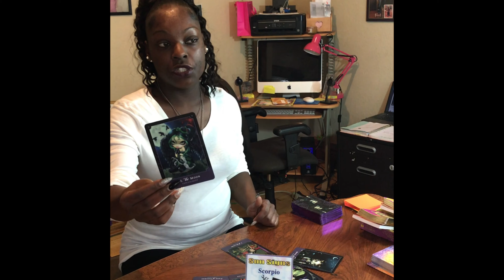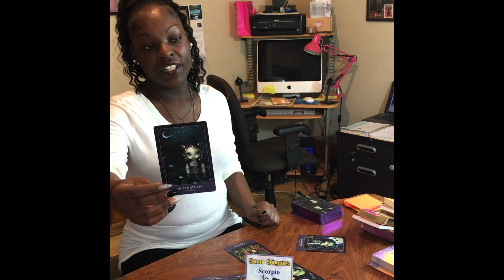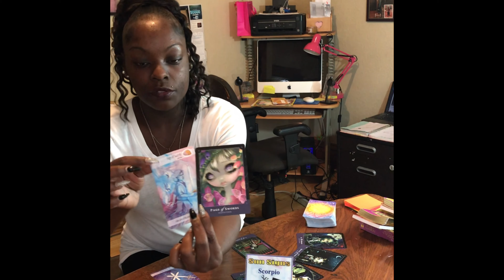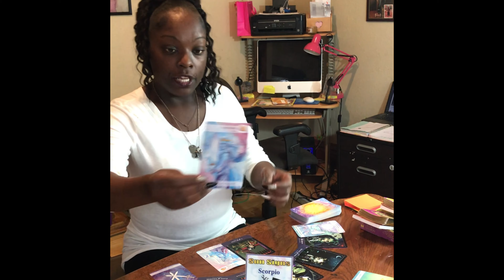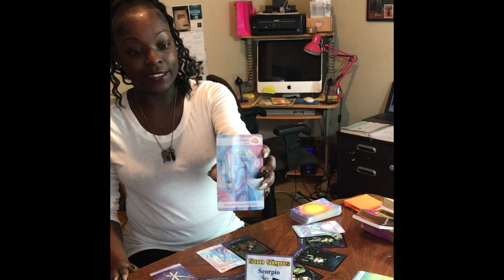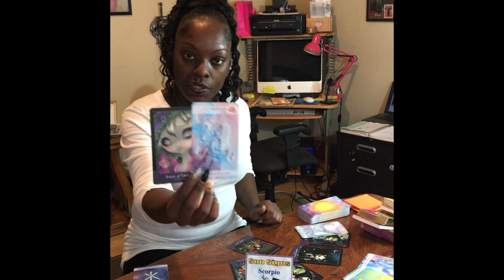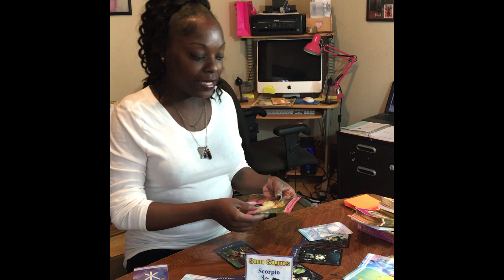Scorpio/ Rivals Are Watching You 👀, Secrets Come Out, July 2019